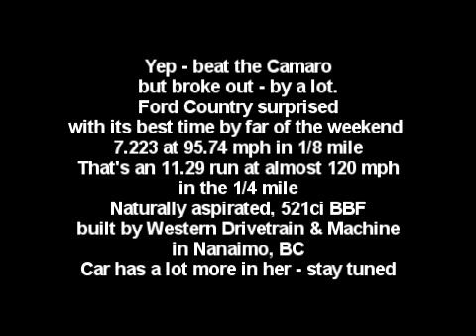1957 FORD SEDAN DELIVERY DRAG CAR VS DIESEL & CAMARO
Footage of Canadian Hot Rods magazine project car making some runs at the Rumble on the Runway - an 1/8 mile drag race event held on a airport runway in Port McNeill, BC.